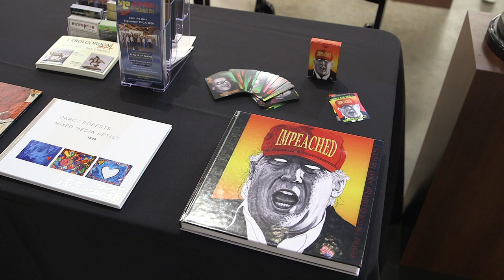Chick Bragg with Trump's Raw Deal Playing Cards at LA Art Show 2020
— Artist Chick Bragg discusses his series of portraits of Trump officials and thier comrades at the L.A. Art Show in Downton Los Angeles at the L.A. Convention Center.